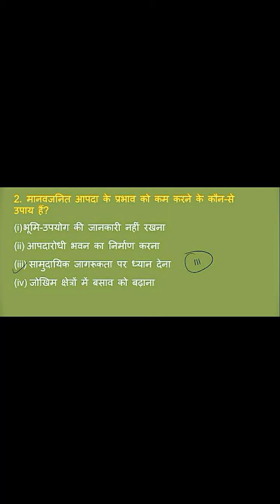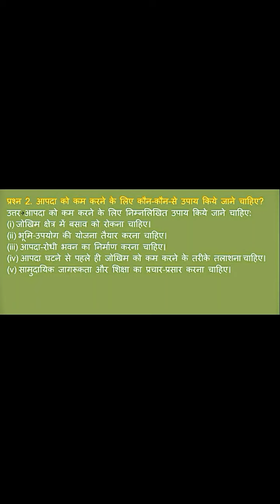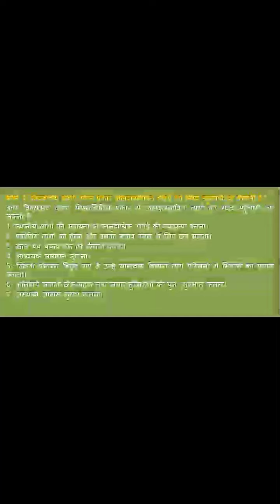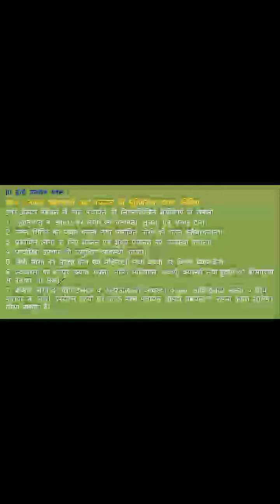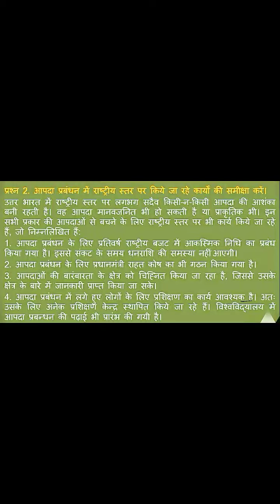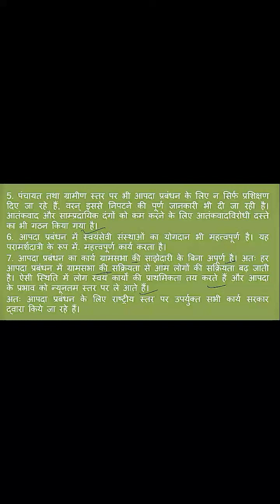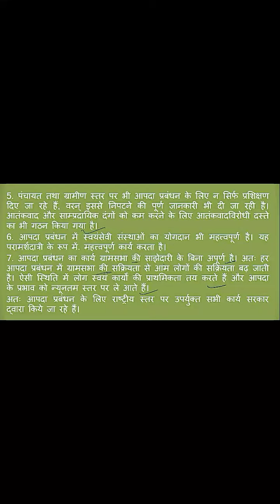Class-9th #Geography ka lesson-10 (aapda parwandhan)ka #all questions answer hai